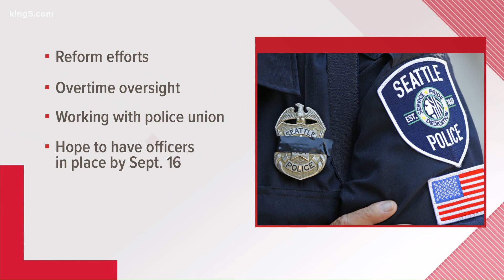Seattle police shift resources to improve response time, engage with community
Citing that they have "consistently heard" from Seattle residents wanting to see officers more and have them respond to calls faster, the city's police department is in the process of adding more than 100 personnel to the 911 response team.

The department will re-assign resources in order to accomplish its goal, which also includes increasing the time officers get to "know neighbors and working with them to solve issues leading to criminal behavior."

The department is working with the Seattle Police Officers Guild and affected personnel. The anticipated start date for the re-assigned officers and supervisors is Sept. 16.